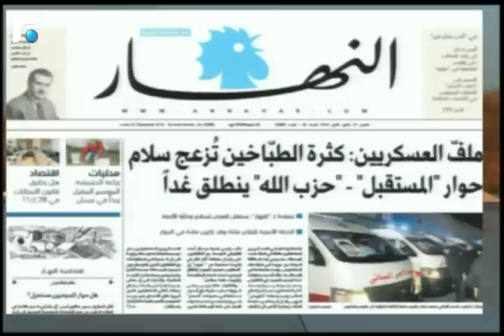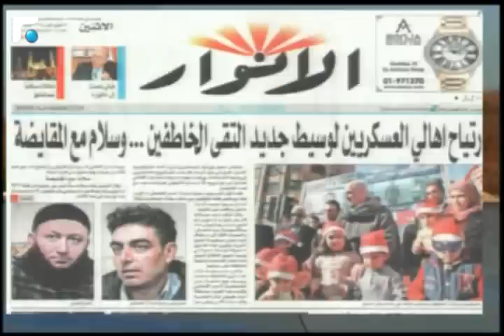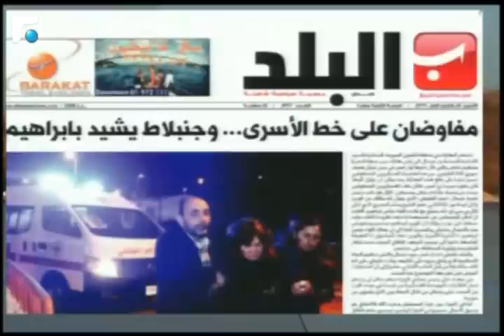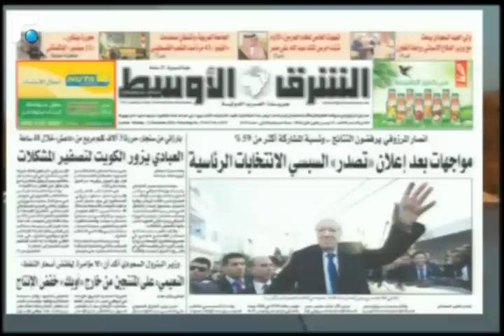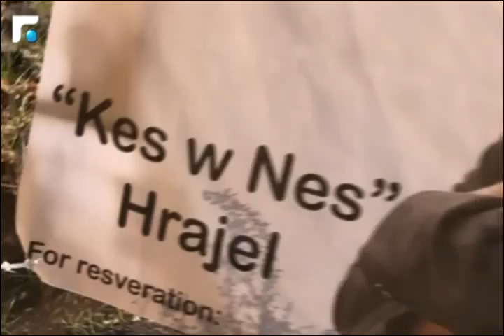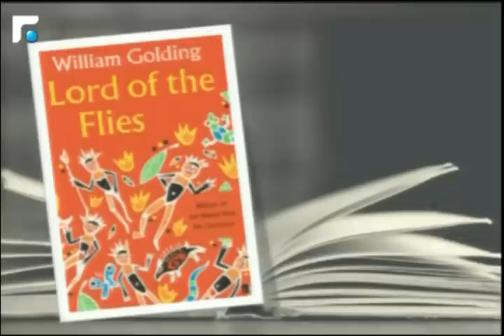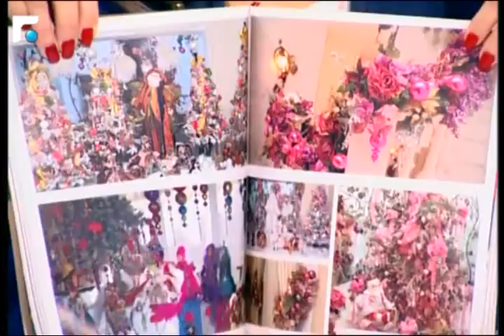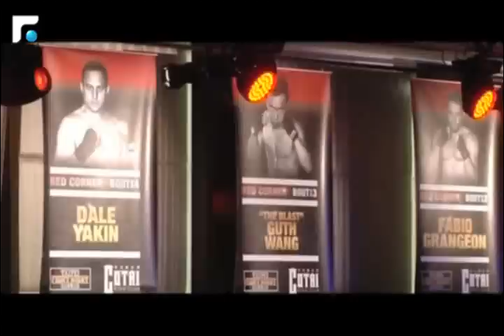اخبار الصباح 22/12/2014